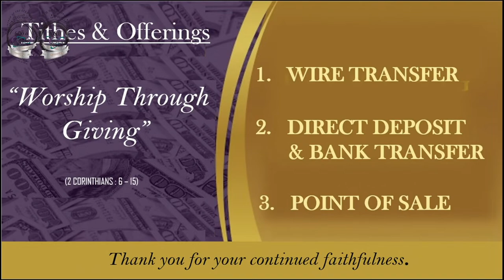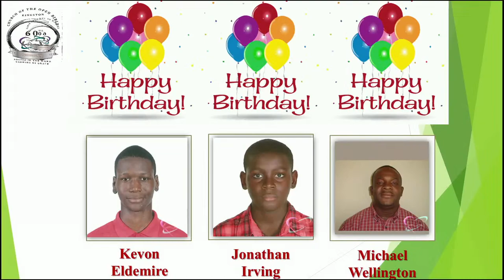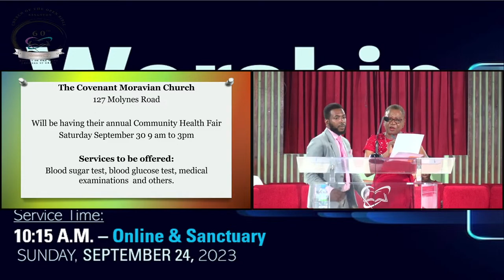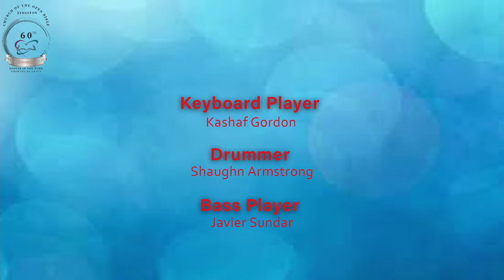KOBC || Sunday Morning Worship Service II Elder Donald Cruickshank II September 24, 2023